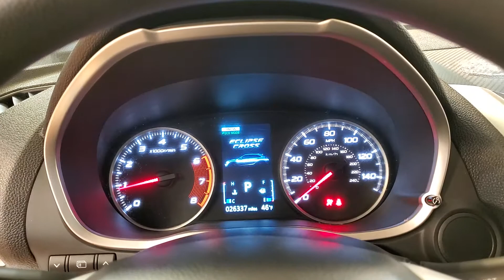2018 Mitsubishi Eclipse Cross LE MEDIA SCREEN BACK-UP CAMERA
Stock #:063187
BACK-UP CAMERA, BLUETOOTH CONNECTION, CLIMATE CONTROL, FOG LAMPS, INTEGRATED TURN SIGNAL MIRRORS, PRIVACY GLASS, SIRIUS XM SATELLITE RADIO, SMART DEVICE INTEGRATION, TIRE PRESSURE MONITOR, 4 WHEEL DRIVE, 118-POINT INSPECTION PROCESS.